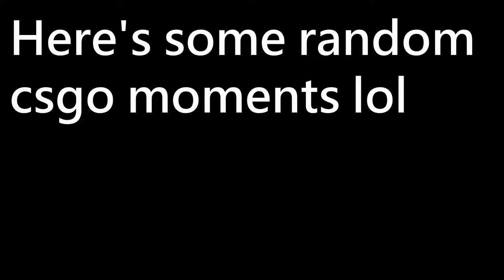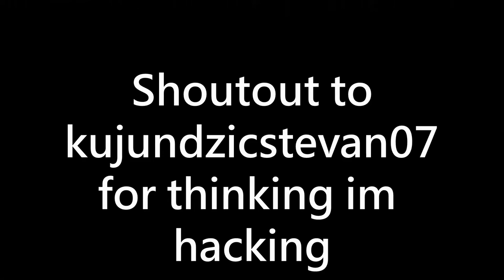S I L V E R M O M E N T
yep, im just a shit silver gaming.
theres some funny moments. i also got accused of hacking so that's a big plus!